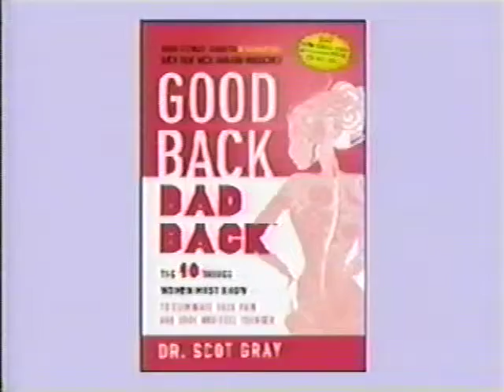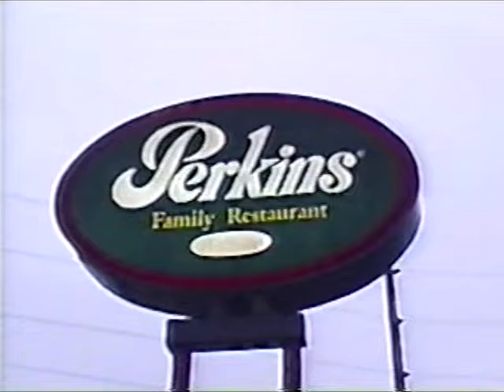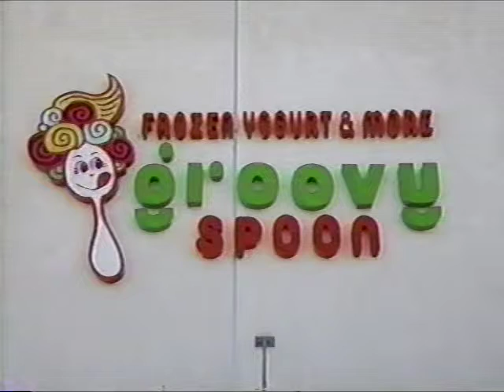The Exchange 11/9/11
The Exchange airs
Monday-Friday on WMNO-TV (channel 3) at 5 and 10pm